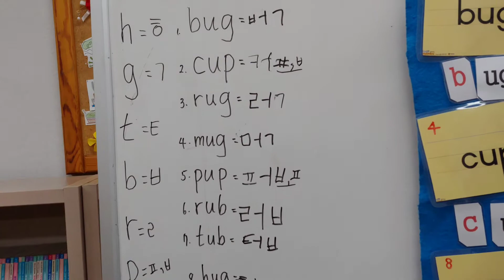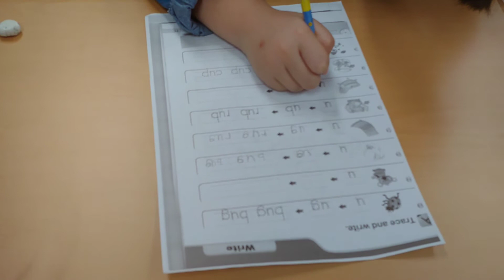Smart Phonics kiddos on the move